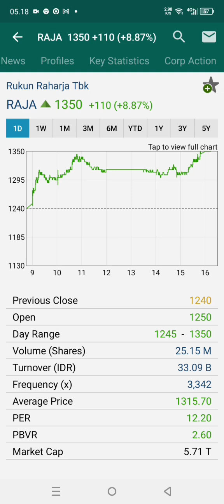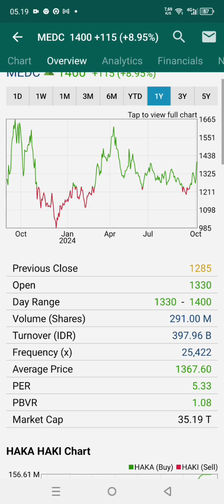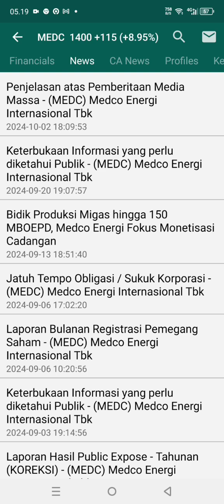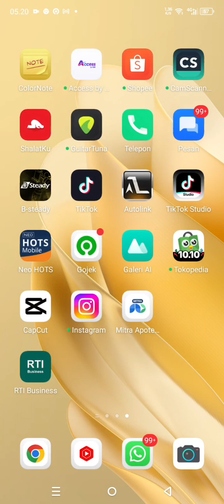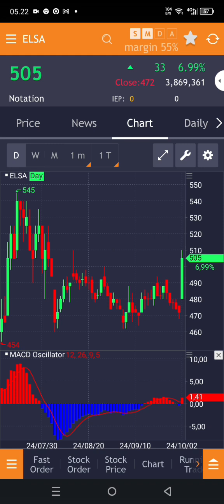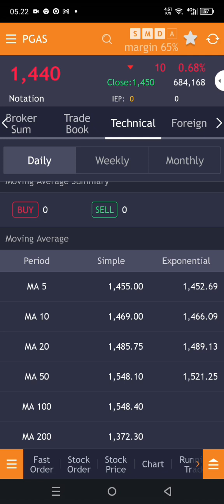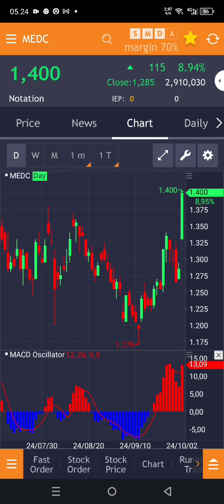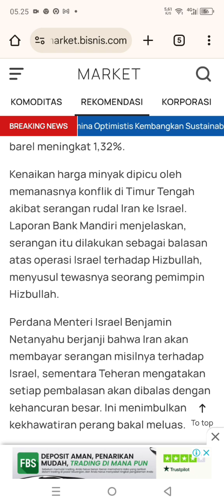Konflik Timur Tengah Memanas, bagaimana Prospek Saham Medc, Elsa, PGAS??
Update saham Medc, Elsa dan pgas